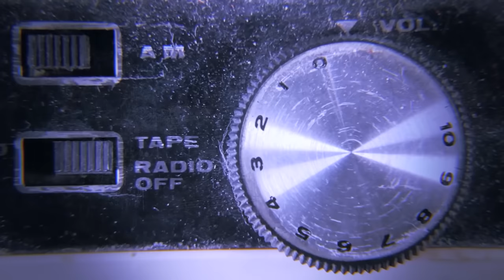4 Unexplained TIMESLIP AND TIME TRAVEL STORIES From Around The World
Venture into four more captivating true tales of timeslip accounts, where the ordinary meets the extraordinary. Traverse foggy German forests with historic visions of a world at war, hear of time-defying mysteries in an old Ohio town, witness a church out of time in Missouri, and explore a window into a classical scene in Northern England. These real-life accounts challenge our very perceptions of time and reality.

From true scary stories to animated horror stories and life after death accounts, there is something for every fan of the macabre and occult. Join us every week for multiple storytime sessions, where we delve into some of the most unexplained and strange occurrences.

NOW ACCEPTING AUDIENCE SUBMITTED STORIES!

Outro Credits:
Greenscreen Thunder Storm HD